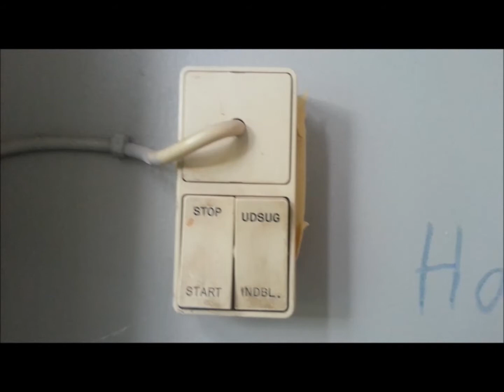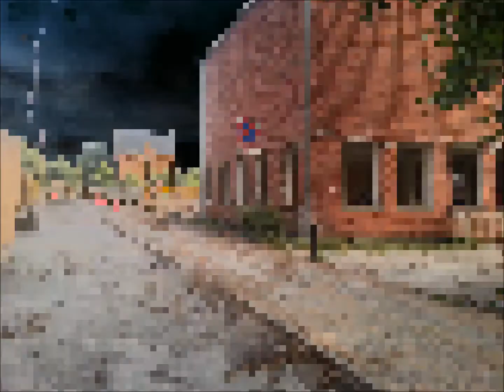MY TK AARHUS FREDERIKSBJERG BYGGER NY SKOLE 2014 HD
SOL SOMMER SOLSKIN OG MUSIKHUS KONCERTER AFSLUTTEDE JUNI MÅNED LIGESOM DET BLEV STARTEN PÅ NEDRIVNINGEN AF SKT. ANNA GADE OMRÅDET.

Frederiksbjerg skal glæde sig til den nye skole
AF Thomas Medom, social- og beskæftigelsesrådmand, Aarhus Kommune (SF)

Det er hårde ord, Janet Scott Jessen bruger, når hun i et debatindlæg her i avisen beskylder mig for at være "usmagelig arrogant", blot fordi der bliver taget et billede af mig og en bycykel på Skolemarken ved Sct. Anna Gades Skole.

Jeg kan forstå, at vi ikke er enige om byrådets beslutning om at bygge en ny midtbyskole på stedet. Det anerkender jeg, og jeg er oprigtig ked af det, hvis jeg har trådt på Janet Scott Jessens eller andres følelser ved at lade mig fotografere på stedet til et magasin om bycyklerne i Aarhus. Det har bestemt ikke været min hensigt.

Netop Skolemarken har jeg selv været flittig bruger af, da jeg selv boede på Frederiksbjerg, og derfor var Sct. Anna Gade et oplagt valg som ét af i alt fem steder i Aarhus, der har eller har haft særlig betydning for mig, og som kan nås på en bycykel.

Derfor har det også været vigtigt for mig, at netop Skolemarken skulle bevares i forbindelse med byggeriet af den kommende skole. Og det bliver den, ligesom skaterbanen bevares, men flyttes til Læssøesgades Skole. Senest har vi også i forhandlingerne om fritidsområdet været med til at sikre, at de pædagogisk ledede legepladser kan fortsætte.

Det er derfor min faste overbevisning, at Frederiksbjerg og hele midtbyen kan glæde sig til den nye skole og det miljø, som bliver dannet omkring den.

Det bliver et godt mix af det gamle, kendte miljø, som græsrødderne i området har bidraget væsentligt til, og noget nyt, som kan udvikle området endnu mere positivt.

Jeg håber derfor, at både Janet Scott Jessen og alle de andre lokale græsrødder i og omkring Frederiksbjerg vil fortsætte med at engagere sig i deres lokale miljø. Det er der stadig brug for.